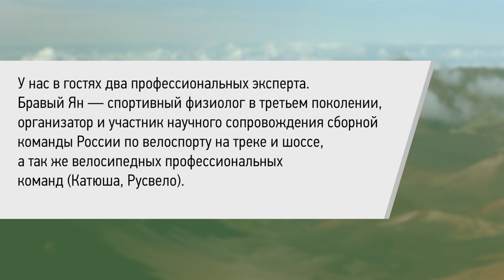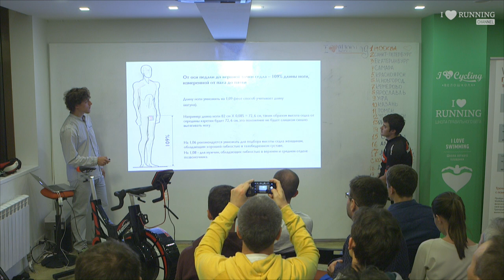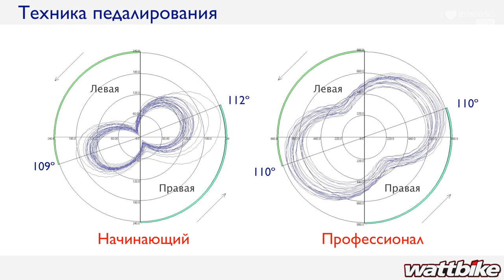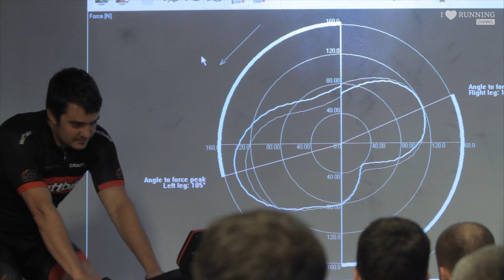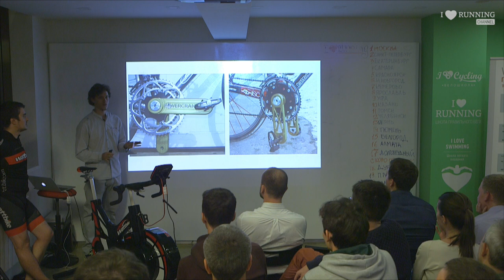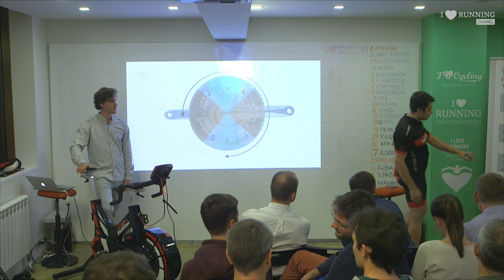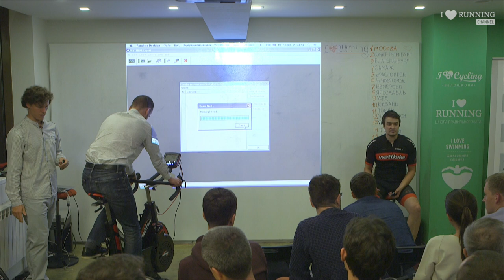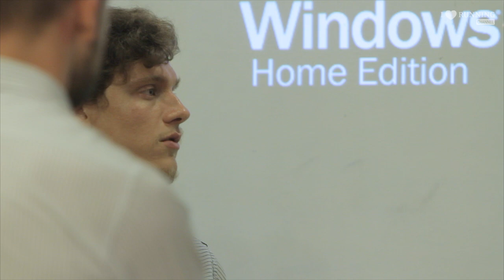Круговое педалирование: разбор техники и ошибок. Ян Бравый и Владимир Корнеев в I Love Running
У нас в гостях два профессиональных эксперта:
Бравый Ян — спортивный физиолог в третьем поколении, организатор и участник научного сопровождения сборной команды России по велоспорту на треке и шоссе, а так же велосипедных профессиональных команд (Катюша, Русвело).
Владимир Корнеев — МСМК, дистрибьютор известных брендов велосипедного оборудования и велотренажера Wattbike в России и просто веломаньяк.

Ян и Владимир рассказали и наглядно показали особенности педалирования профессионалов и типовых ошибках любителей.

Приходите в I Love Cycling, чтобы освоить шоссейный велосипед и идеальное педалирование или станьте настоящим триатлетом в I Love Triathlon

Если вам нравятся наши проекты и вы хотите поддержать лекторий с крутыми спикерами, сделать это можно по ссылке — это по любви